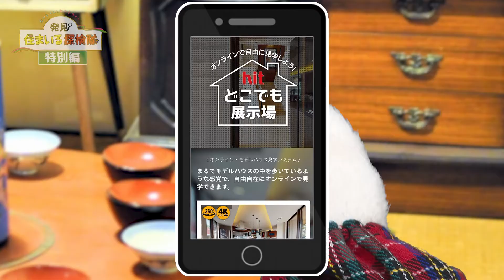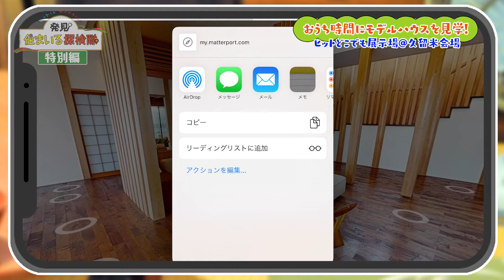おうち時間にモデルハウスを見学！ / ヒットどこでも展示場@ヒット久留米会場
発見！住まいる探検隊 特別編 #004

ヒット住宅展示場は九州最大級の住宅展示場。
福岡県内に4会場、住宅メーカー30社以上、90棟以上のモデルハウスを展示中。

2021年1月～6月にて放送されたRKBテレビ「ヒットくんとヒントちゃんの発見！住まいる探検隊」の特別編を公開中。
お家探しのヒントに是非ご覧ください。

RKBオンライン
福岡の放送局、RKB毎日放送がお送りするオンラインメディア「RKBオンライン」。2020年11月16日にオープンしたオンラインメディアです。テレビ・ラジオのニュースや番組のまとめ記事はもちろん、RKBオンライン独自のコンテンツも掲載していきます。

ヒット君とヒントちゃんの発見！住まいる探検隊